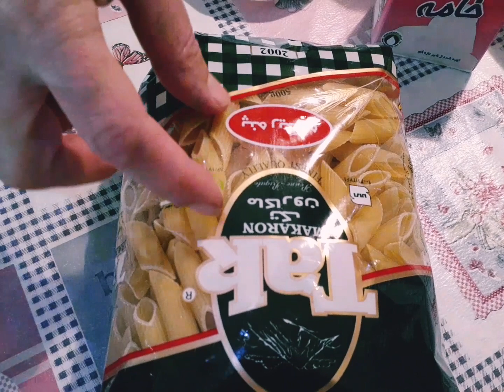طرز تهیه پاستا با سس آلفردو لذیذ و آسان به همراه عمه کتی